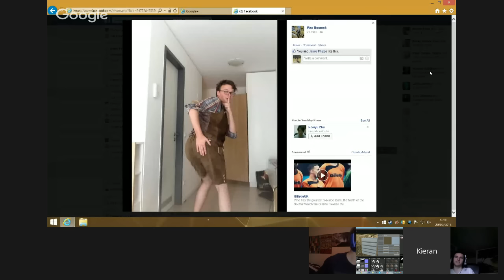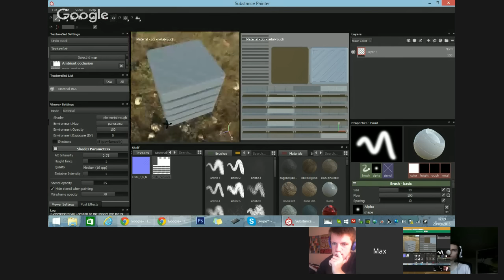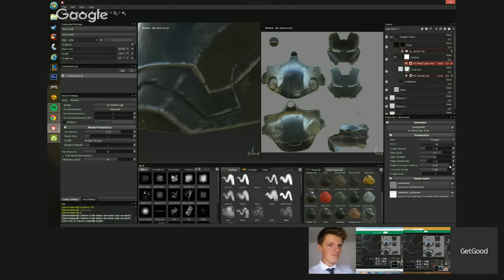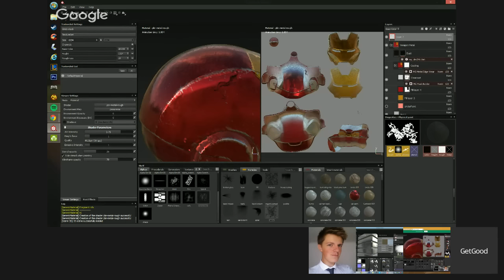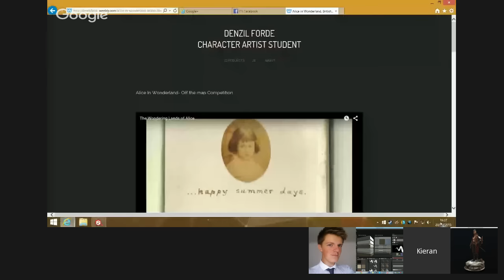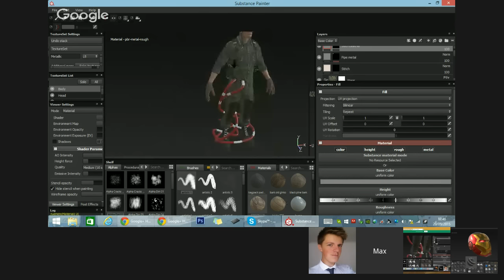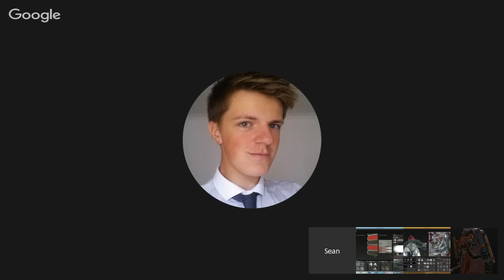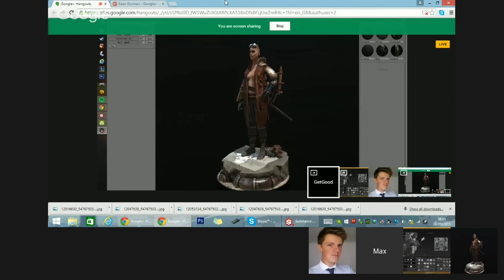Get Good #4 Substance Painter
Session four of our show Get Good. Going over Substance Painter in all it's PBR goodness.

Get good is inspired by the “Level up” formula, but on a smaller scale for game art students, with the hope of setting up a space to teach and learn and to share knowledge. The plan is to have regular live streams where we can critique work, do Overpaintings and teach some of the stuff we’ve learnt.